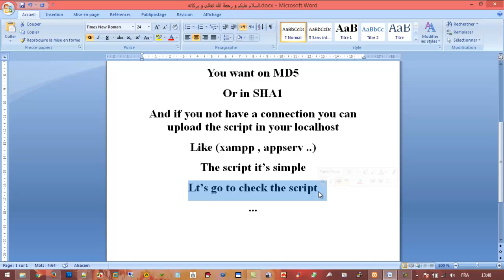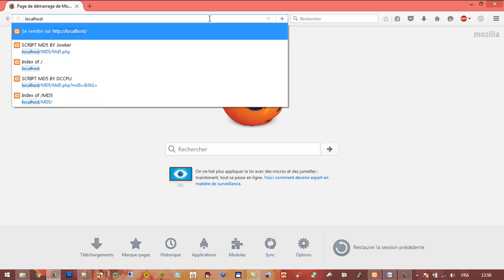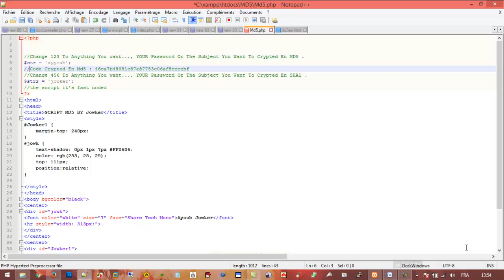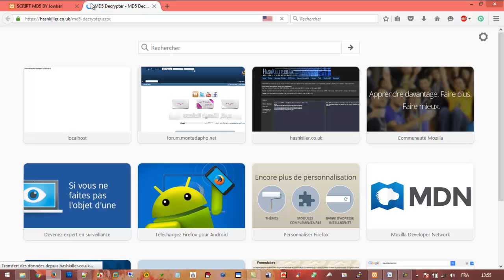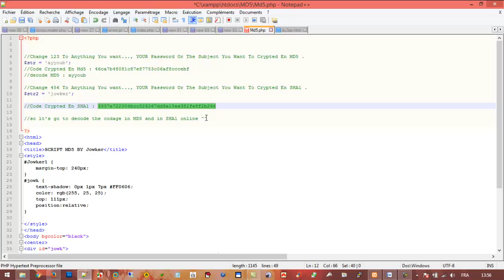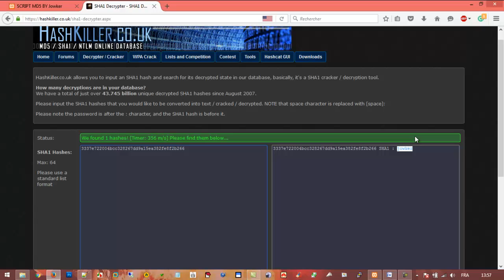الدرس الأول: كيفية التشفير بال MD5 و SHA1 وفك تشفيره | How To Coded Your Password With MD5 & SHA1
How to crypte your password or your subject with cryptage SHA1 and MD5